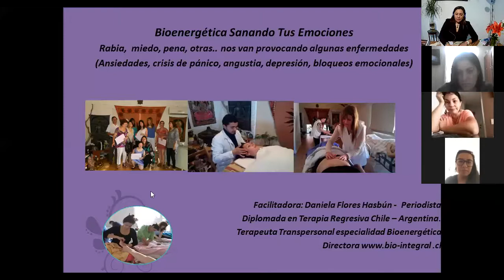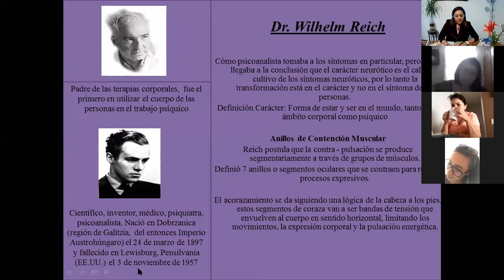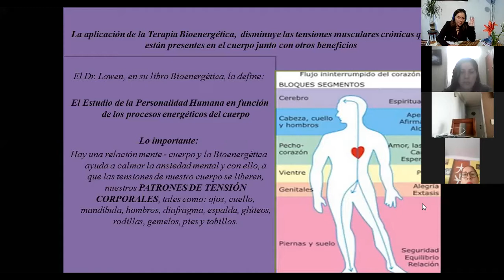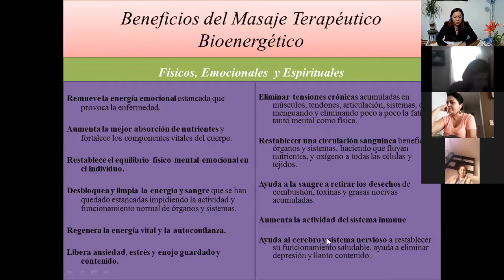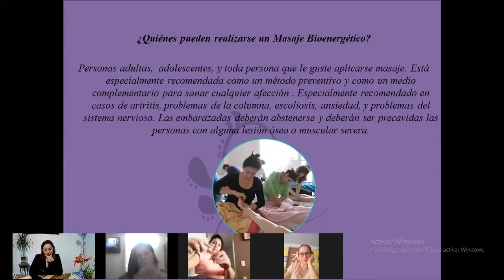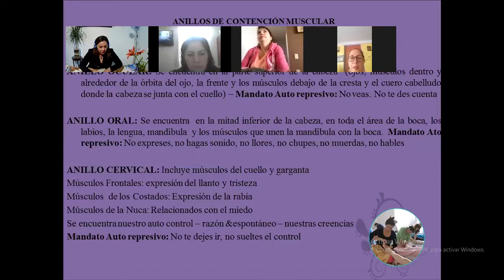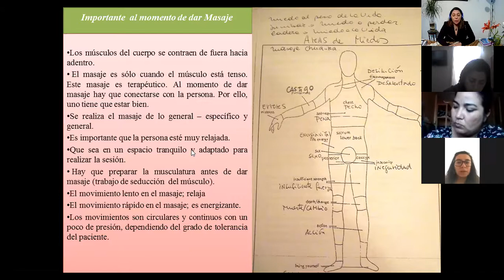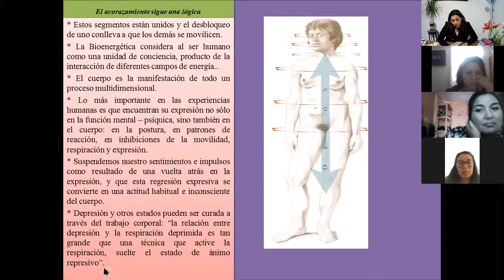Bioenergética, Sanando Tus Emociones, a través del masaje terapéutico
Curso modalidad online Chile y Latinoamérica revisar web danielafloreshasbun.cl

Todo en nuestra aula virtual con tutoriales cámara profesional, audio e iluminación.

DANIELA FLORES HASBUN
FACILITADORA TRANSPERSONAL
CANALIZADORA DOCENTE BIOENERGETICA